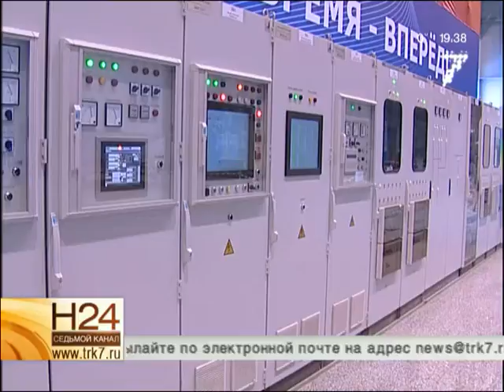В правительстве края подвели итоги года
В краевом правительстве подвели итоги работы за год. Это был непростой период. В 2014-м власти дважды корректировали бюджет. Дополнительную поддержку в 11,7 млрд. рублей регион получил от федерации.